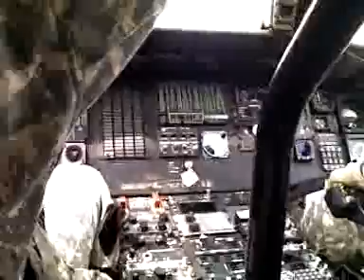wsaaf airshow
a co, 2-10 leading the way in slingloads.  pulling a sweet 112% tq.
giggity